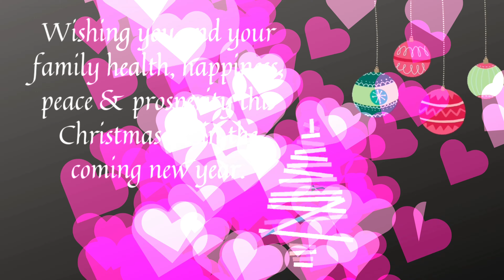Merry Christmas 2021 | Christmas wishes | Messages | Greetings | Christmas Quotes | Christmas Status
Happy christmas wishes 2021|Merry Christmas wishes 2021|Christmas quotes
Merry Christmas Friends

Today we are sharing the best Merry Christmas wishes video.

Christmas status
Christmas whatsapp status
Christmas wishes
Christmas greetings
Christmas messages
Christmas Quotes
Amazing quotes on Christmas
Christmas status video
Merry Christmas
Happy Christmas wishes
Happy Christmas messages
Merry Christmas wishes
Merry Christmas wishes video
Merry Christmas quotes